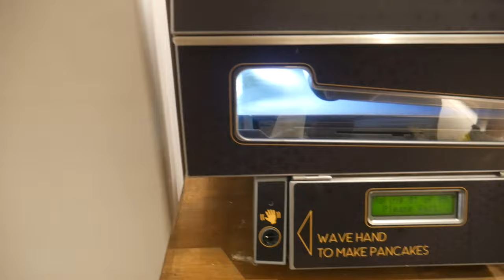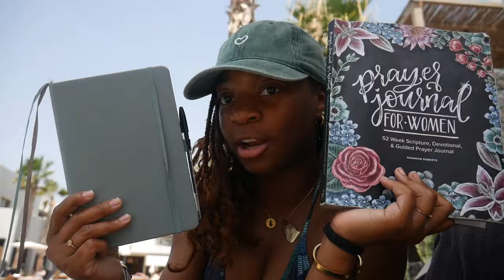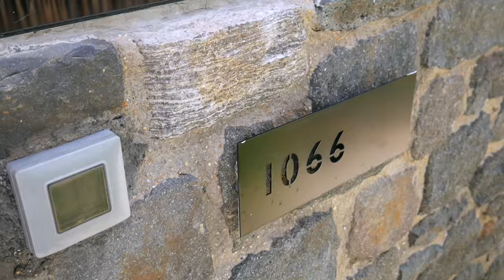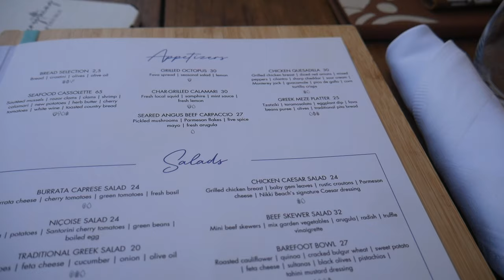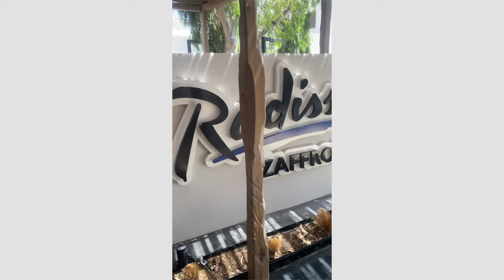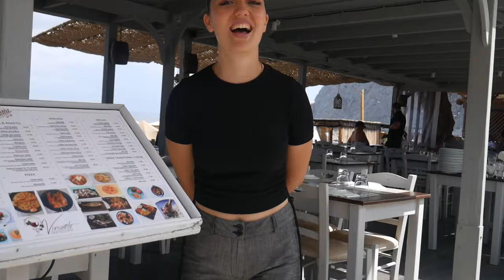GIRLS TRIP TO GREECE ♡ Come With Me and my Best Friend to Santorini 🛫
Hey everyone 🏡
A lil impromptu travel vlog!
Kim and I went to Santorini to take our minds off work for a bit and thought we'd vlog the trip :)

Timestamps 💫
0:00 Day One
7:36 Day Two
22:12 Day Three
26:48 Day Four
38:16 Day Five